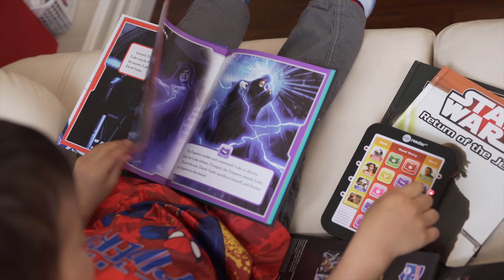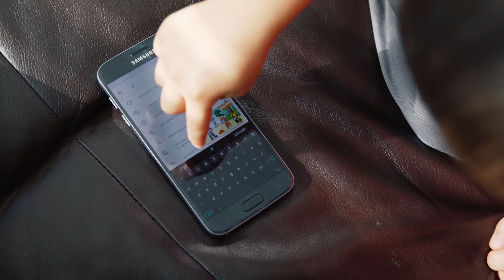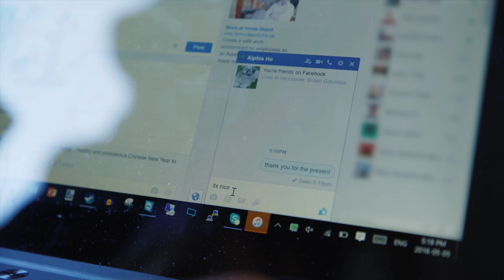My kids are so lucky! - Technology Now vs Then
Well, this video makes me seem like a bit of an old man... But why the heck are kids these days so darn spoiled?